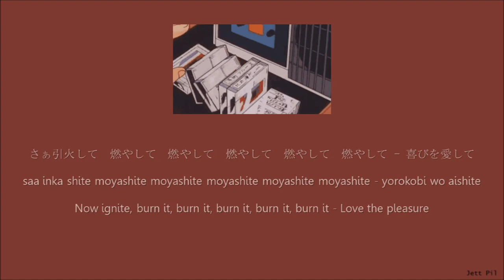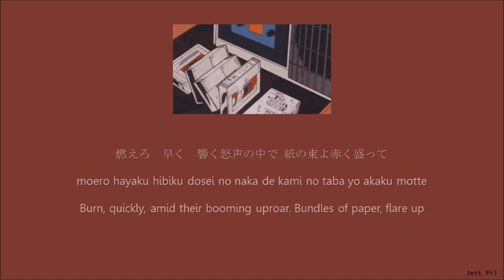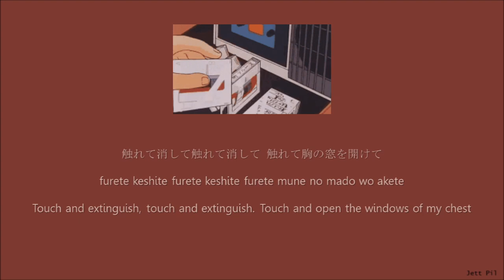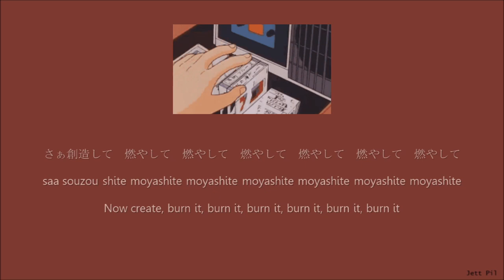Yorushika - 451 (Lyrics/Kan/Rom/Eng)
Artist: Yorushika
Vocals: n-buna
Album: Magic Lantern (幻燈)